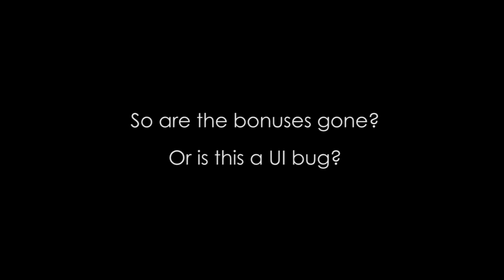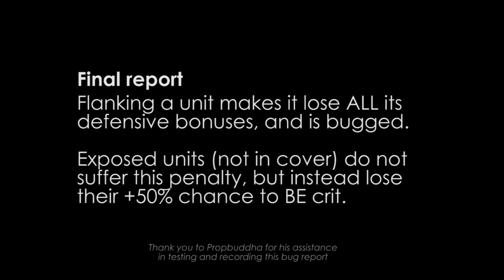XCOM Multiplayer: Flanking Defense Bug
Bug report (with testing footage) of a bug where defense is removed from a unit when flanked. It gets even more interesting when it turns out Flanked is not the same as Exposed.

Thanks to Propbuddha for help with recording and testing!